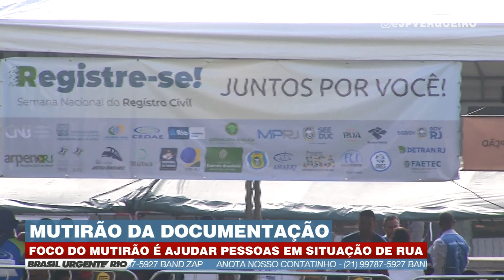Mutirão oferece segunda via de documentação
Perdeu sua identidade? Certidão de nascimento? Confira o mutirão organizado pelo Tribunal da Justiça para retirar a segunda via de documentação.